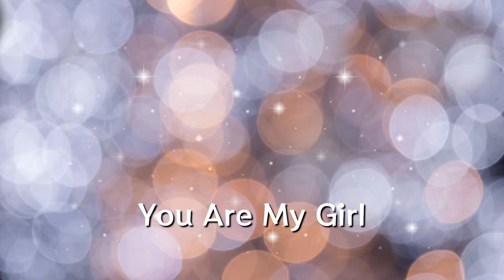색소폰 / You are my girl (김조한)